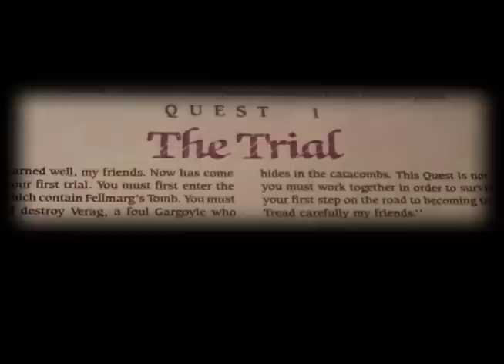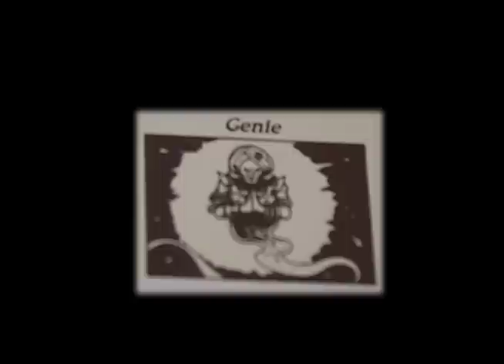HeroQuest: The Movie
Remember the old game "Heroquest"?